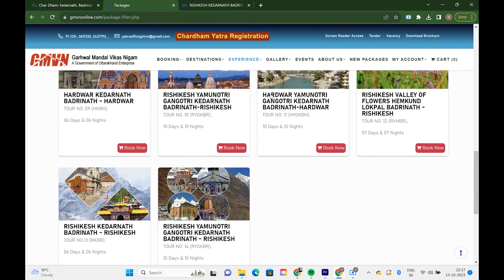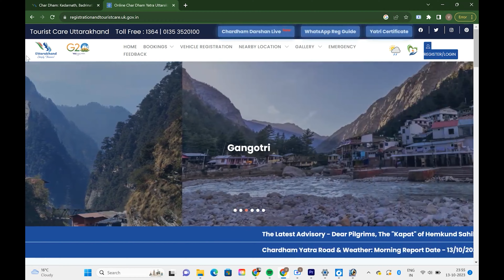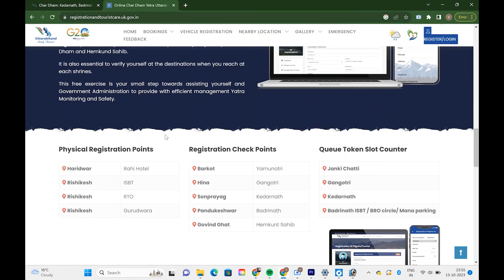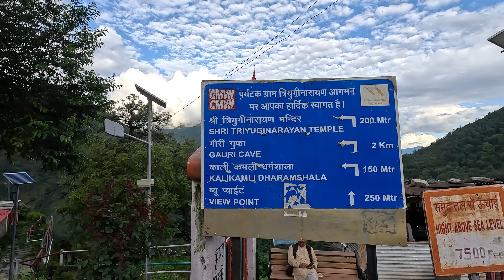Rishikesh to Sonprayag | Devprayag | Dhari Devi Mandir | Triyuginarayan Kedarnath EP -2 (Telugu)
How to Reach Sonprayag from rishikesh and places to visit on the way. (telugu)

Are you planning a trip to the scenic paradise of Sonprayag from Rishikesh? Look no further, as we've got you covered! In this comprehensive guide, we'll walk you through the journey from Rishikesh to Sonprayag, including all the essential travel information, and highlight some incredible places you must visit along the way.

🚌 Travel Route from Rishikesh to Sonprayag 🏔️
Embark on a breathtaking journey from the spiritual heart of Rishikesh to the tranquil haven of Sonprayag. Discover the best modes of transportation, whether you're traveling by car, bus, or other means. We'll provide you with all the details you need to ensure a safe and comfortable journey.

🌸 Places to Visit Along the Way 🌿

Dhari Devi Mandir: Our first stop on this incredible journey will be at Dhari Devi Mandir. This ancient temple is nestled along the banks of the Alaknanda River, and it is dedicated to the goddess Dhari Devi. The serene atmosphere and stunning natural surroundings make it a must-visit location for spiritual seekers and nature enthusiasts alike.

Dev Prayag: As you continue your journey towards Sonprayag, you'll come across the sacred confluence of the Alaknanda and Bhagirathi rivers, known as Dev Prayag. This is one of the Panch Prayag (five confluences) in the region and is believed to be a place of immense spiritual significance. Take some time to soak in the spiritual vibes and enjoy the mesmerizing views.

Triyugi Narayan Temple: The final destination on your way to Sonprayag is the charming Triyugi Narayan Temple. This historical temple is not only an architectural wonder but is also steeped in mythology and legend. The serene ambiance and the breathtaking vistas will leave you awe-inspired.

Plan your journey carefully, and make sure to explore these incredible places along the way. Whether you're a devout pilgrim or a nature lover, this route has something to offer for everyone.

🗺️ Exploring Sonprayag 🌄
Upon reaching Sonprayag, you'll find a haven of natural beauty and spirituality. Immerse yourself in the serene environment and explore the local culture and traditions.

Safe travels, and we'll see you on the road to Sonprayag!